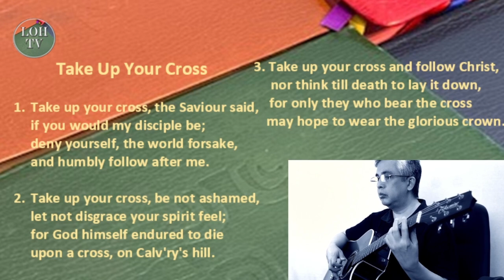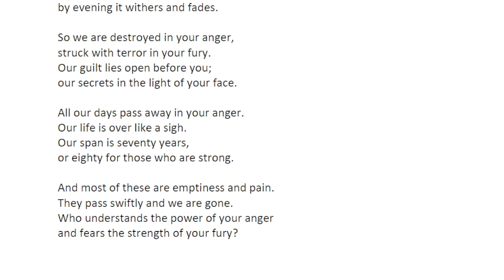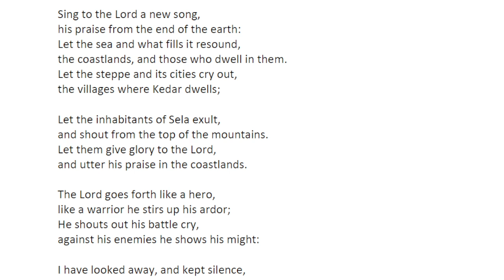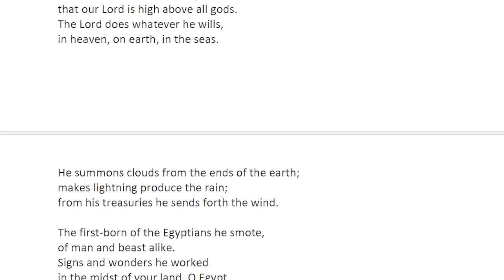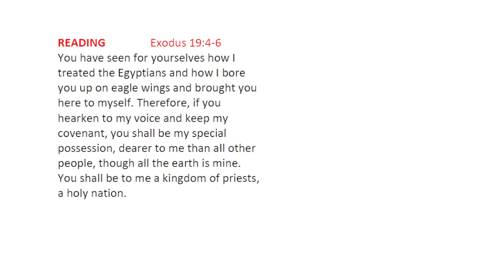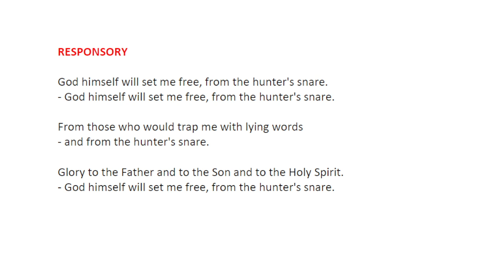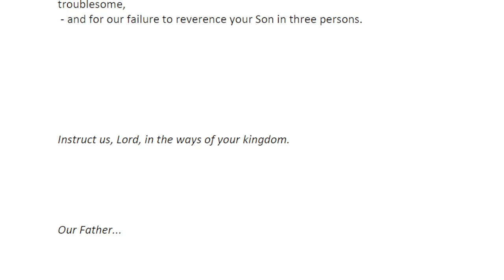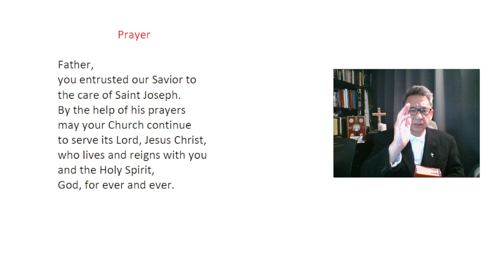Liturgy of the Hours Morning Prayer, March 20, 2023